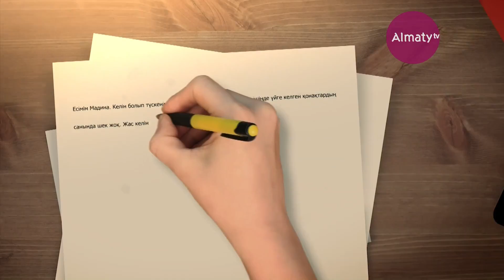LIFE СТУДИЯ: Қонақ күту туралы психолог кеңесі (31.10.18)